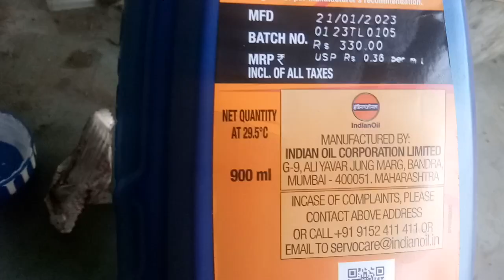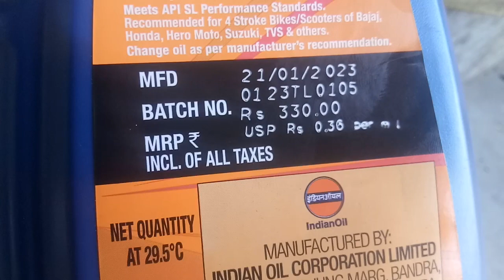Hero Honda splendor oil change 100%hero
Hero Honda splendor oil change 100%Service